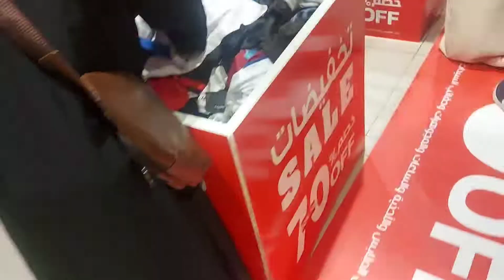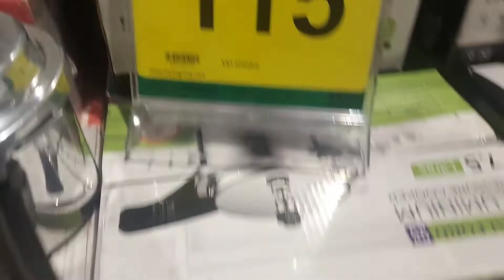Nesto sale bumper Sale in Riyadh/@Bushra ki duniya